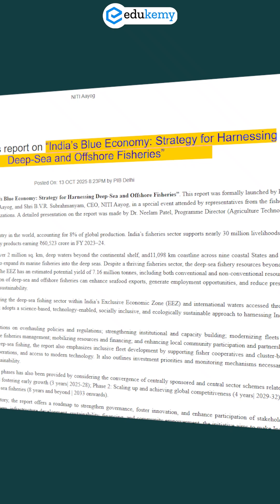🐠 Blue Economy 🌊 | India’s Hidden Treasure Beneath the Waves Revealed! 💎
🌊 India’s Blue Economy: The Deep-Sea Revolution Begins! 🌊

India is diving deep into its oceans — not for oil or gold, but for something far more sustainable — fish, innovation, and growth! 🐟
As the world’s 2nd-largest fish producer, India has mastered its coastal waters, but now the focus shifts to the deep-sea frontier — a vast 2 million sq km Exclusive Economic Zone (EEZ) waiting to be explored.

The newly launched NITI Aayog report, “India’s Blue Economy: Strategy for Harnessing Deep-Sea and Offshore Fisheries”, envisions a transformation — blending science, sustainability, and livelihood. From modernising fleets and policy reforms to training coastal youth, the mission aims to make the Blue Economy a $60,000 crore opportunity by 2033.

But this isn’t just about economics — it’s about ecology 🌏.
It’s about protecting marine biodiversity, reducing coastal overfishing, and empowering local fishing communities through innovation, AI-based tracking, and cooperative growth.

🎯 Whether you’re a UPSC aspirant, geography lover, or policy enthusiast, this is your chance to understand how oceans are shaping India’s future — sustainably, strategically, and smartly.

💬 Drop an “E” in the comments if you want an explainer on the Exclusive Economic Zone (EEZ) next!
👇 Watch, Learn, and Dive into India’s Ocean of Opportunities! 🌊✨

- 317 UPSC qualifiers in Final Merit List (UPSC CSE 2023)
- 6 Edukemy students in the top 100 (UPSC 2023)
- 90% Hit Rate in UPSC Geography Optional Paper, Mains 2023
- 50% questions hit rate in mains over years.
- 80+ years of cumulative teaching experience.
- India's Best-in-class Faculty.

For Daily Updates and Study Material:
2. Be Exam Ready by Practicing Daily MCQs
3. Daily Newsletter - Get all your Current Affairs Covered